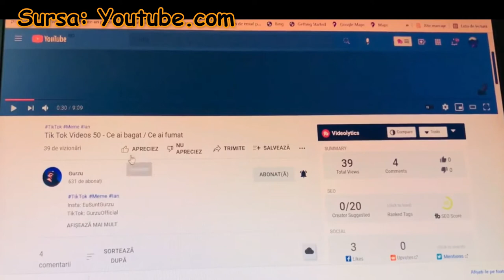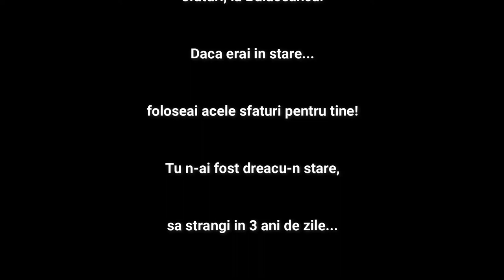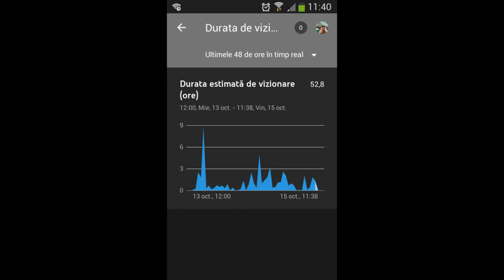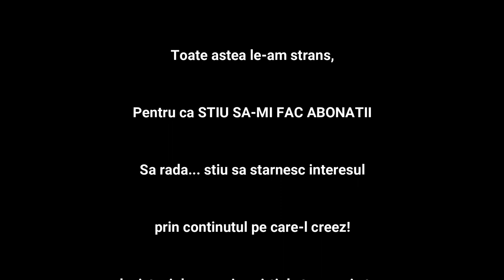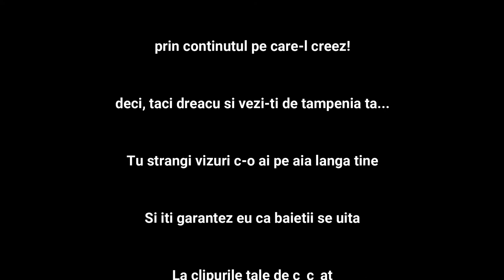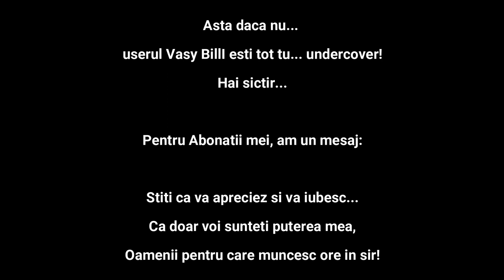Idiotii youtube-ului - Doza lui Gurzu